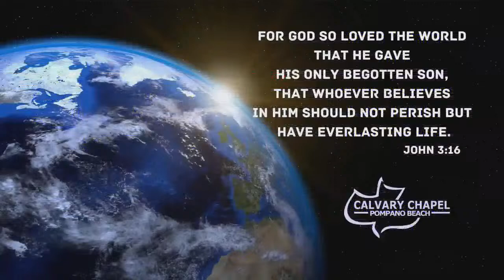In the Word, Live! - Sunday, April 14, 2024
Welcome to In the Word, Live! A conversational Bible study with Pastor Ron Burr of Calvary Chapel Pompano Beach, and Pastor Bill Schott, of Calvary Chapel Fort Lauderdale, with special guests Jason & Smitha Mathew from the studio of Spirit FM Radio, 107.1 FM, WAFG (LP) Pompano Beach, Florida.

Spirit FM Radio is a ministry of Calvary Chapel Pompano Beach.

Visit us Sundays at 10 AM
Or
Online On Sundays at 6 PM and Wednesdays at 7 PM

Please Pray for our listener supported media ministry and financially support us